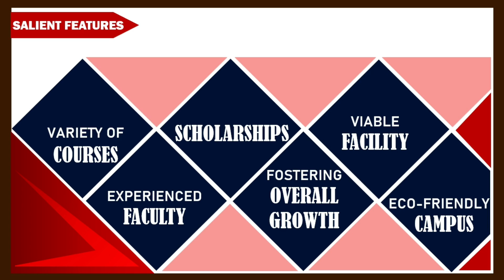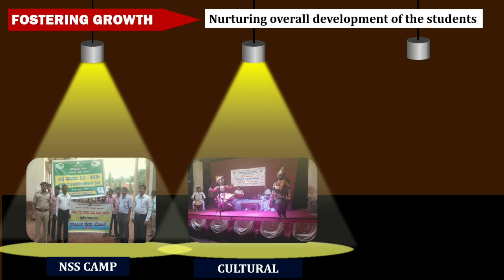KPS NELLIKERI SENIOR SECONDARY DIVISION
Admissions open for I PU College for Science, Commerce and Arts in KPS NELLIKERI, SENIOR SECONDARY DIVISION, Kumta (UttaraKannada).

One of the leading Govt PU College in the Karnataka State, around 2000 students study every year. Experienced faculty to guide the students in right path.

Situated very close to Kumta Main Bus-Stand, surrounded by the green nature. Contains all the necessary facilities for every need of the students.